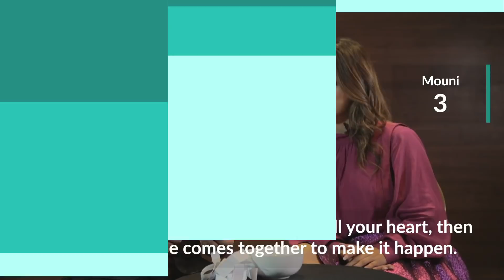I Guessed It First | Rajkummar Rao & Mouni Roy find out who knows Bollywood better!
We're all obsessed with classic Bollywood dialogues, turns out Rajkummar Rao & Mouni Roy are too!